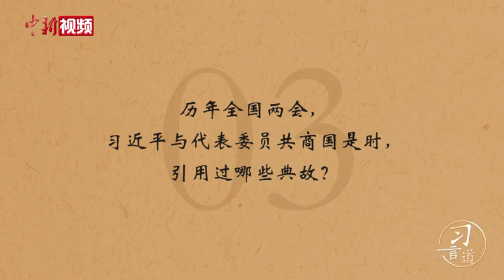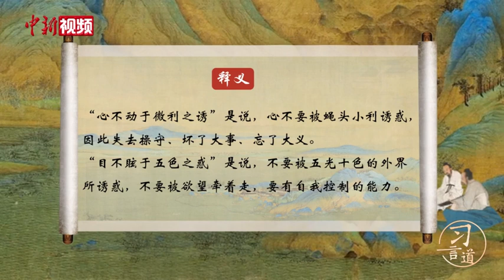习近平用了哪个典故告诫领导干部？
历年全国两会，习近平总书记与代表委员共商国是时，常引用诗词典故。强调从严治党时，总书记曾引用“心不动于微利之诱，目不眩于五色之惑”来警醒领导干部。你知道这句话化用了中国古代哪些思想吗？在华裔小记者的诵读声中，跟总书记学习巧用古籍典故。